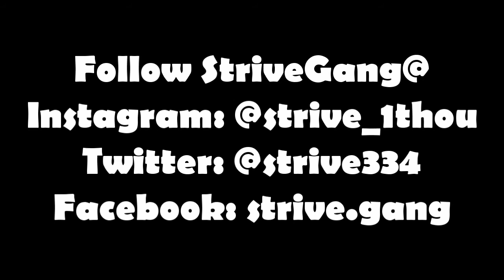StriveGang Live In Montgomery Alabama Dir: Newlyfe Media & Filmz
StriveGang puts on in his home town of Alabama and releases his new cd. Special D,j guest appearance and host D.j Emoney was also in the building